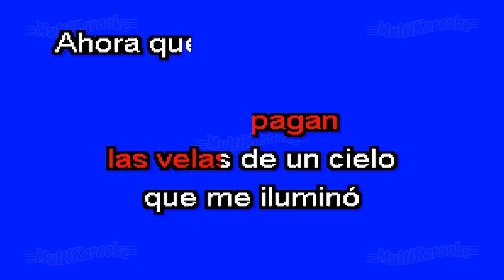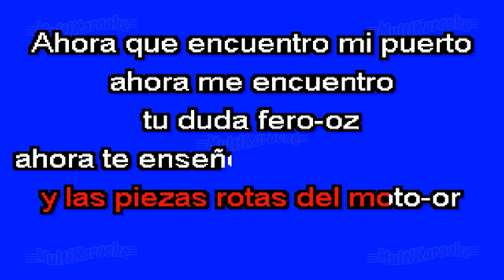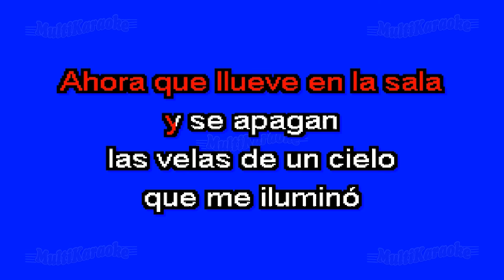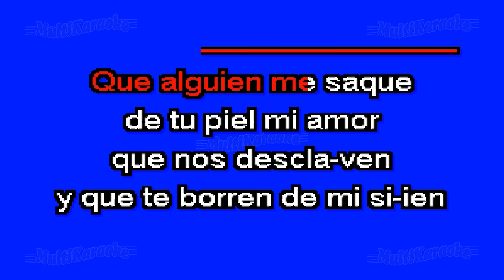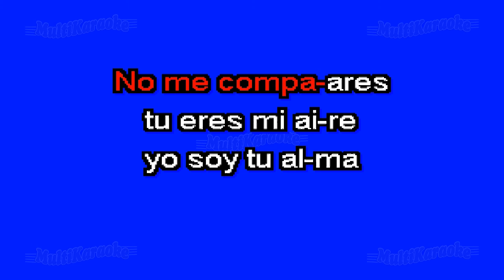No Me Compares - Multikaraoke